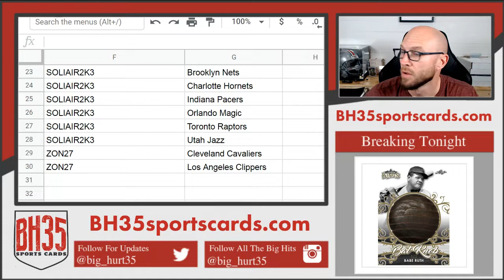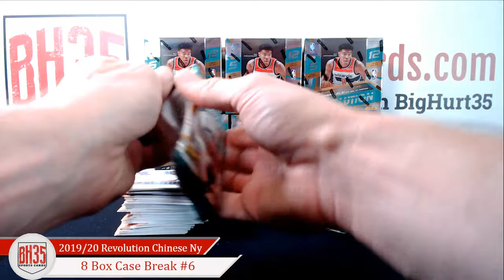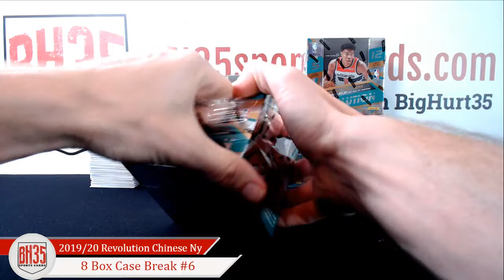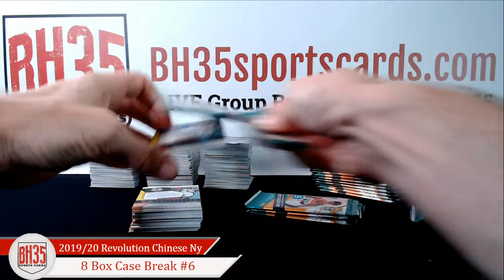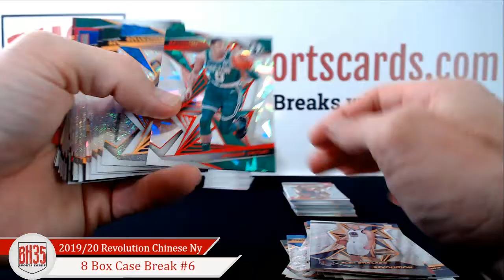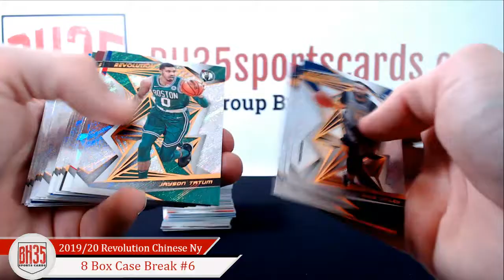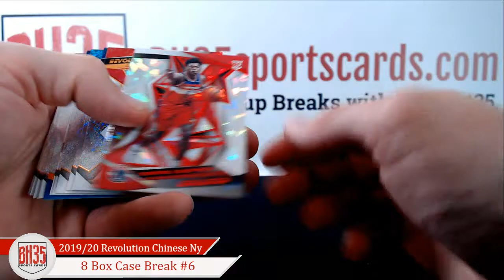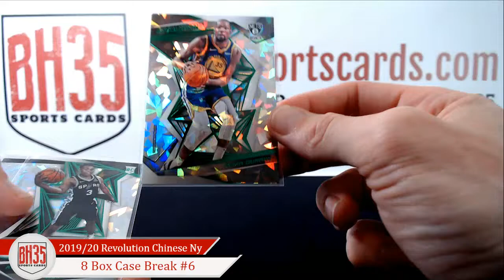2019/20 Panini Revolution Chinese New Year Basketball | 8 Box Case Break #6 Pick Your Teams